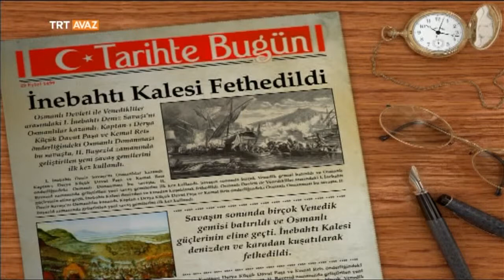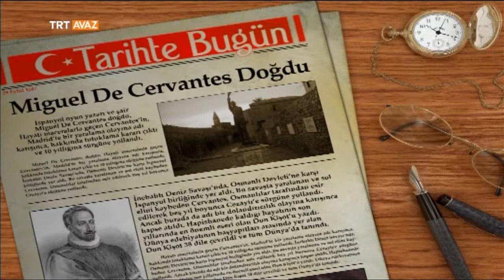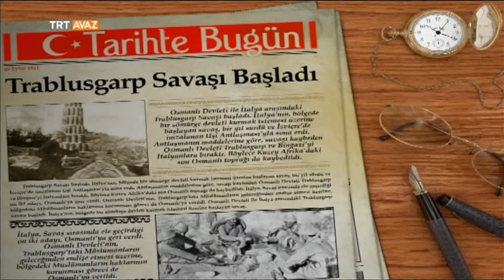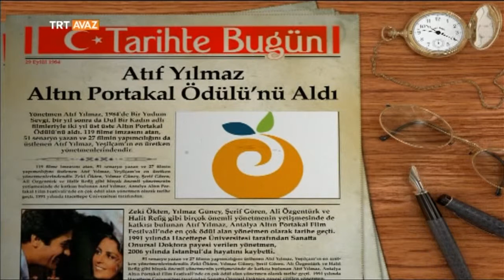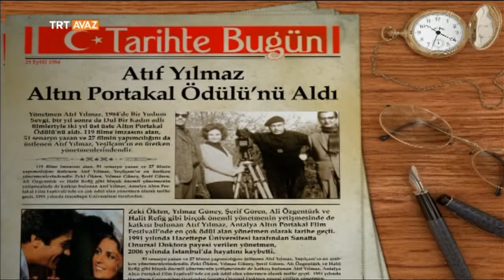Tarihte Bugün 29 Eylül - TRT Avaz